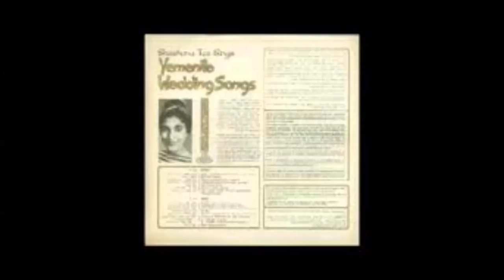שושנה טובי- ציד חלפתי (בתימנית) - 1963